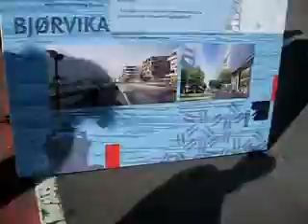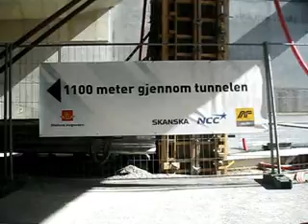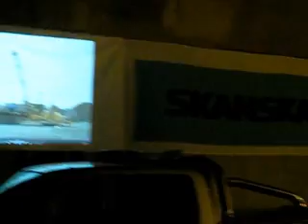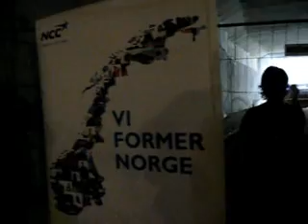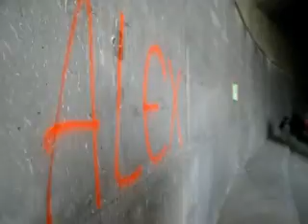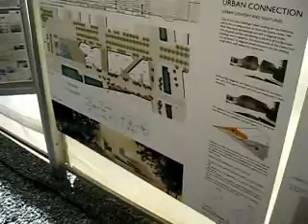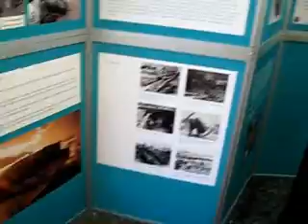Åpen dag i Bjørvika, Oslo 2009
This is a video I made after this year's annual Open Day in the part of Oslo's harbor area called Bjørvika, August 30th, 2009. We walked through the tunnel underneath the fjord where the motorway will eventually run - this was the only day in history when the tunnel will ever be open to pedestrians and cyclists. Very cool. :-)